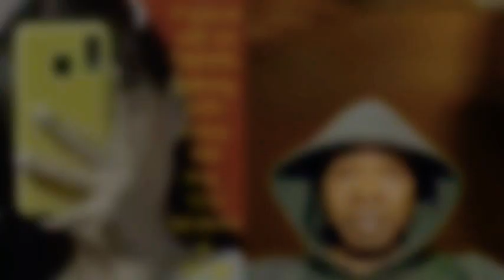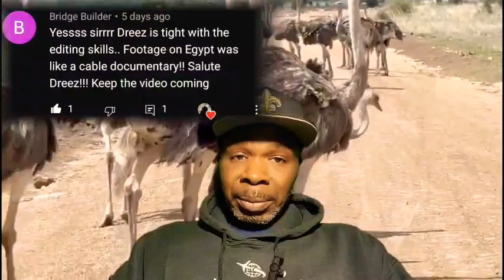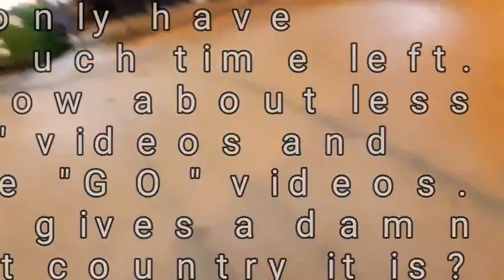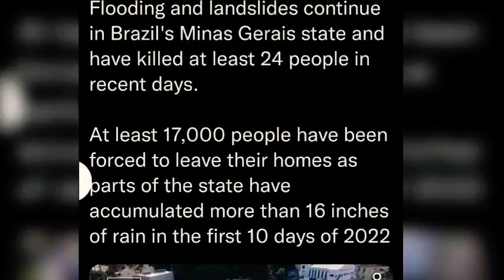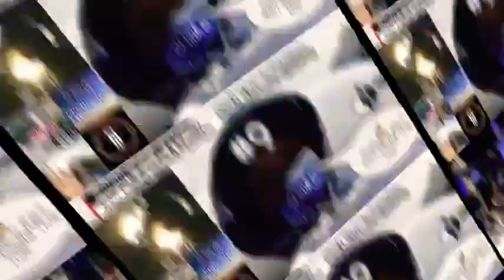Travel Quickie #9 POOKIE N NEM AIN'T DOING THIS ISH.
Responses and talking about being timid to travel domestically.
$DREEZTV